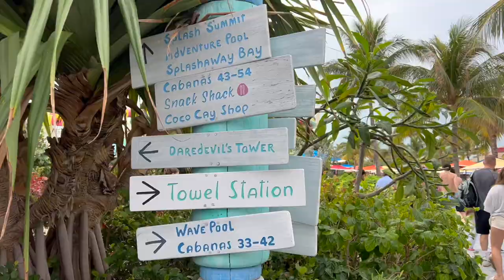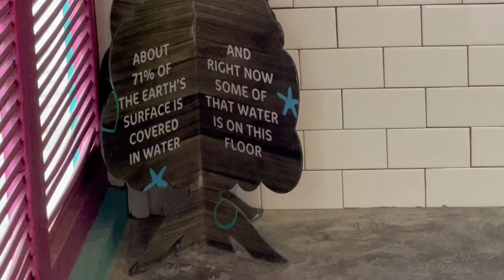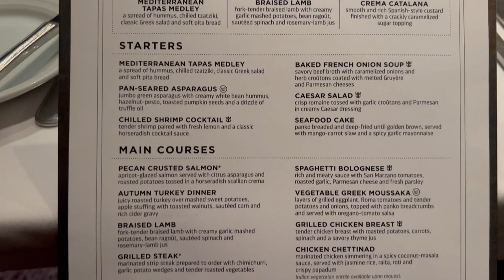☆ royal caribbean 2023 holiday cruise: perfect day at cococay ☆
it wasn't quite the perfect day we were hoping for at cococay but we still enjoyed being there nevertheless! i cannot believe it's our last port of our holiday cruise!
arrival - mbb
could you be loved - bob marley
this will be - natalie cole
dance - LiQWYD